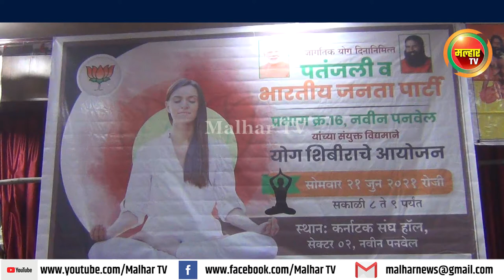जागतिक योगदिनानिमित्त योग शिबिरांचे आयोजन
जागतिक योग दिनानिमीत्त नवीन पनवेल येथे भाजप प्रभाग क्रमांक १६ आणि पतंजली योग प्रतिष्ठान यांच्या संयुक्त विद्यमाने योग शिबीराचे आयोजन !